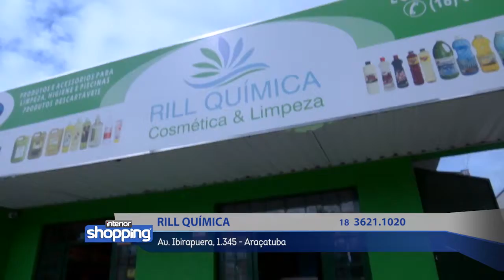RILL QUÍMICA no Interior Shopping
Rill Química
Av. Ibirapuera, 1.345 - Araçatuba

Divirta-se; Informe-se!